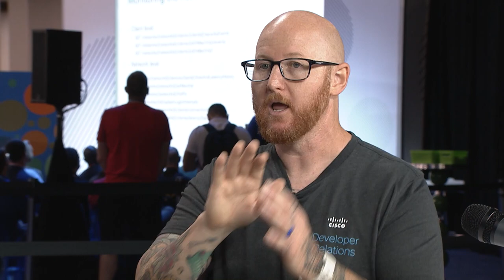Rick Bauer shares inspiration to use APIs to solve real world problems and how programmability helps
Rick Bauers shares experience and thoughts on how he got started with programmability when he faced challenges at work that could use a bit of automation to duplicate efforts on the network- with a few simple lines of code!